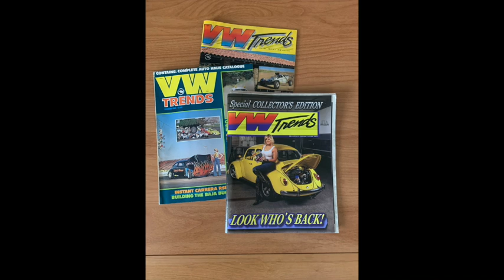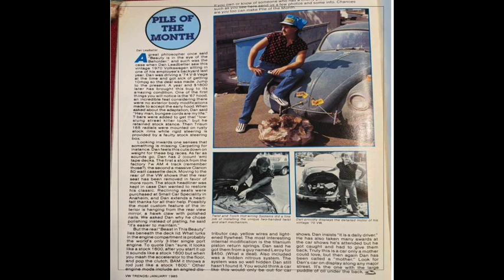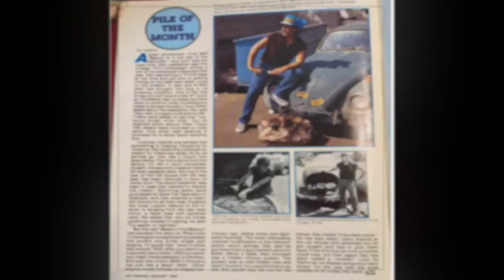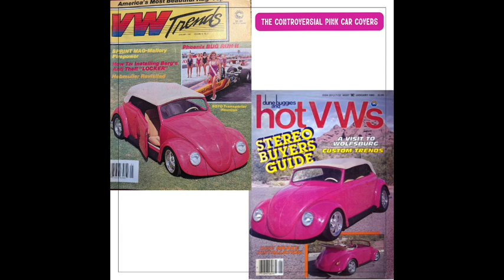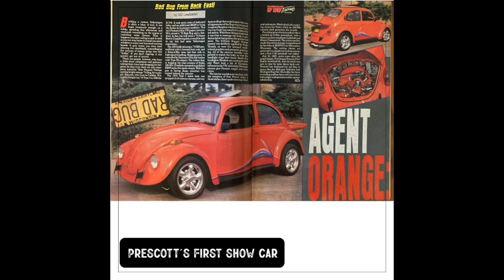VW Trends Magazine... The Man, The Myth, The Editor-in-Chief..?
Editor-in-Chief of VW Trends Magazine Mr. DG Leadbetter will join us to tell the awesome story of how he brought this cool magazine back to life. We also discuss his early life and how he got into writing for  VW Trends Magazine, some of the ups and downs throughout the years that made him who is he is.

Follow us at Brew City Bug Talk on Facebook for some exclusive content.